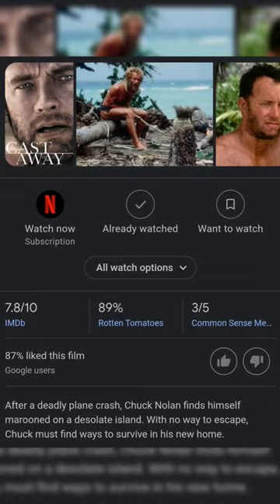10 Survival Movies Based On True Stories